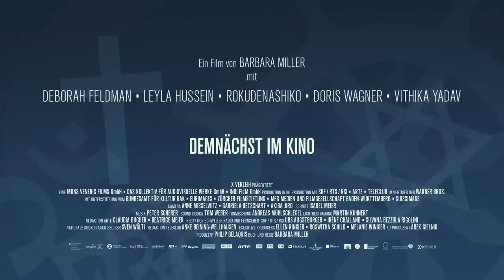FEMALE PLEASURE - Trailer OV - Kinoevent Rapperswil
Fünf mutige, kluge und selbstbestimmte Frauen stehen im Zentrum von Barbara Millers Dokumentarfilm FEMALE PLEASURE. Sie brechen das Tabu des Schweigens und der Scham, das ihnen die Gesellschaft oder ihre religiösen Gemeinschaften mit ihren archaisch-patriarchalen Strukturen auferlegen.

Genre: Dokumentation
Mit:  Deborah Feldman, Leyla Hussein, Rokudenashiko, Doris Wagner, Vithika Yadav
Sprache: Originalversion mit deutschen Untertiteln